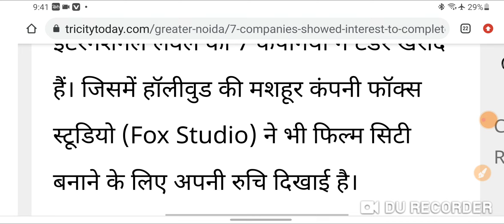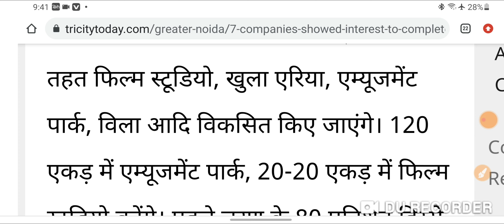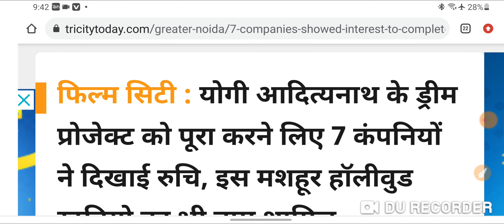फिल्म सिटी : योगी आदित्यनाथ के ड्रीम प्रोजेक्ट को पूरा करने लिए 7 कंपनियों ने दिखाई रुचि,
फिल्म सिटी : योगी आदित्यनाथ के ड्रीम प्रोजेक्ट को पूरा करने लिए 7 कंपनियों ने दिखाई रुचि, इस मशहूर हॉलीवुड स्टूडियो का भी नाम शामिल